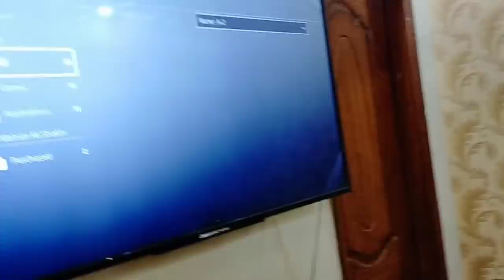Emergency Chand Raat vlog Achanak Se Hui Chaand Raat..😳😰 Amber Naz official.